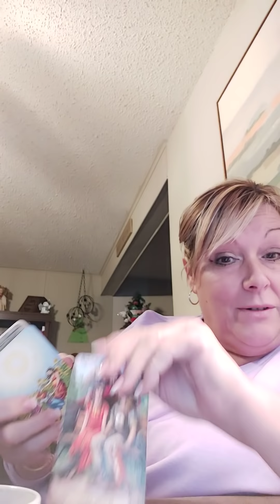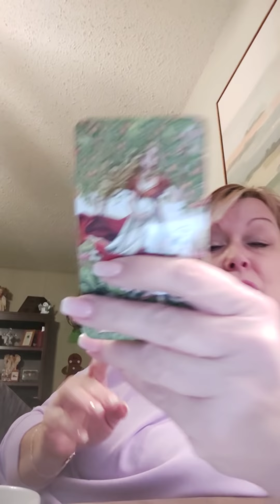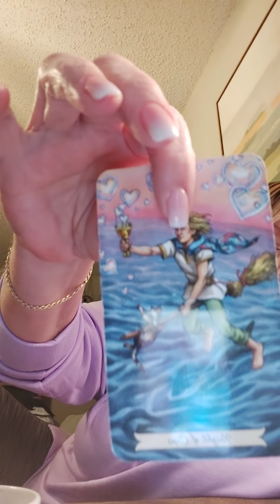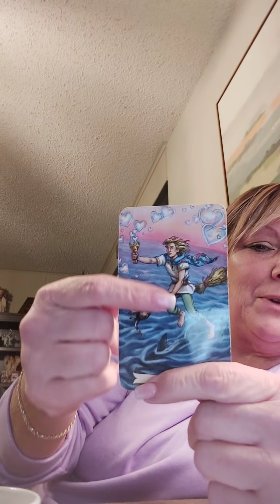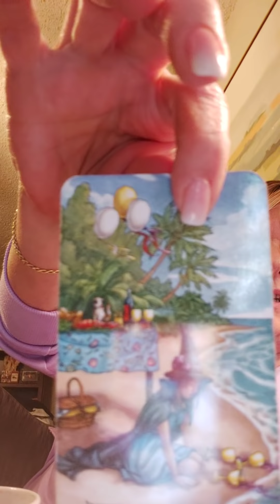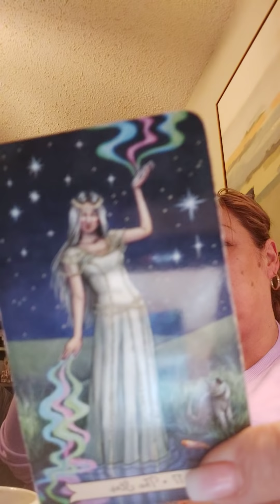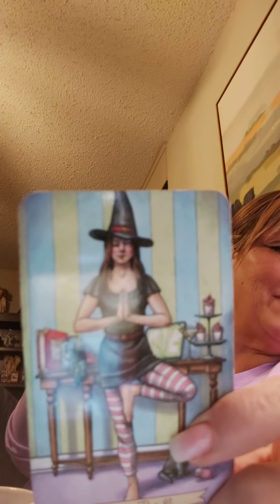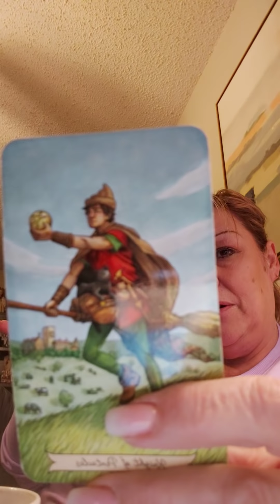TODAY 'S DAILY WEDNESDAY DECEMBER 23, 2020 ALL SIGN' S